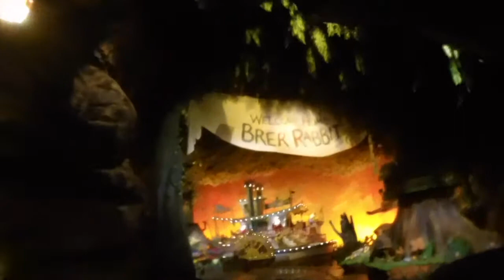Splash Mountain Ride at Walt Disney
Hey everyone welcome back to the channel. We are heading to Magic Kingdom to go on Splash Mountain on this cold windy Florida day. Did i mention that the water was extra cold when I filmed this. Until next time guys.